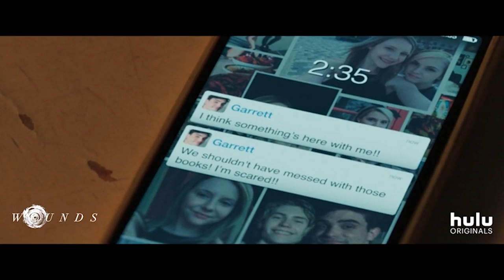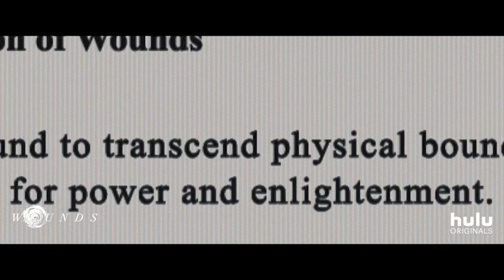🎥 WOUNDS (2019) | Movie Trailer | Full HD | 1080p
Disturbing and mysterious things begin to happen to a bartender in New Orleans after he picks up a phone left behind at his bar.
Director: Babak Anvari
Writers: Babak Anvari (written for the screen by), Nathan Ballingrud (based on the novella 'The Visible Filth' by)
Stars: Armie Hammer, Zazie Beetz, Karl Glusman